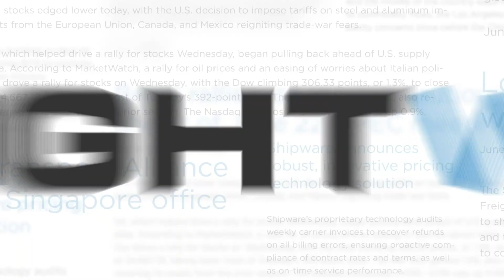President Trump announces new China tariffs of 10 percent on September 1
The trade war is back on. See article for more details